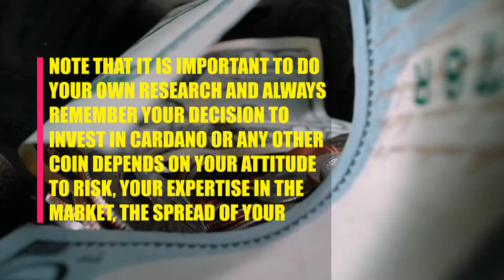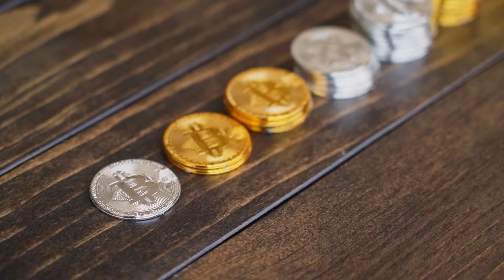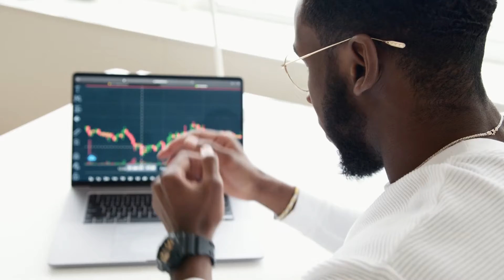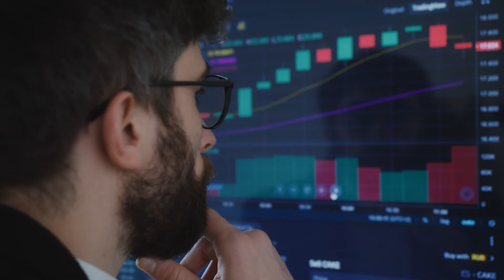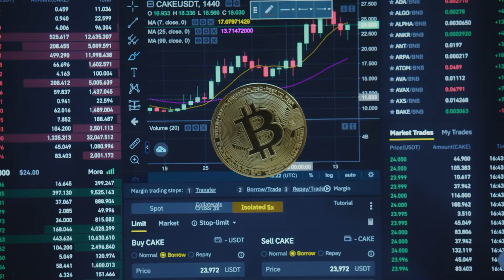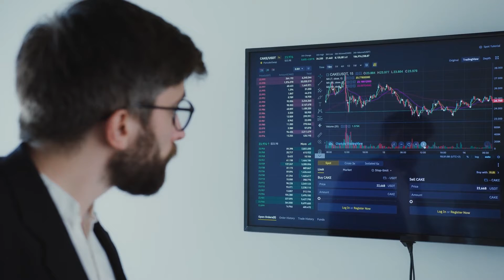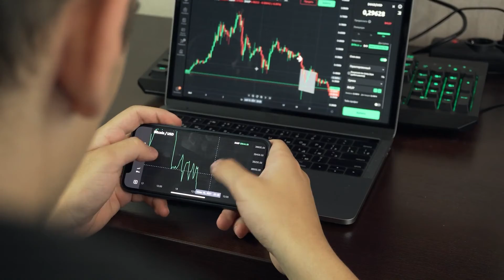Terra Expectations: What do you think is going to happen with the future of earth?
Terra has now established itself as a serious project among all the blockchain and crypto projects. In this video, we will therefore tell you a bit more about the Terra price expectation, what the latest Terra news is, what the Terra is and we will go a bit further into the expectations of Terra.